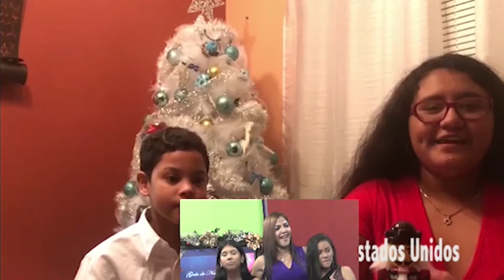GALA DE NAVIDAD 2020 - ¡Feliz Navidad!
Únete a nosotros en esta gala navideña 2020, por Ecovision, la señal que nos une.

Acompaña a Gloria Montaño, Valentina Gonzalo, y Maria Gamez, a conocer las costumbres navideñas alrededor del mundo, recordar momentos divertidos, y mucho más

Sinoniza nuestra señal de tv abierta: canal 36
y por cable: Netuno canal 84

Ecovision, lo que nos une